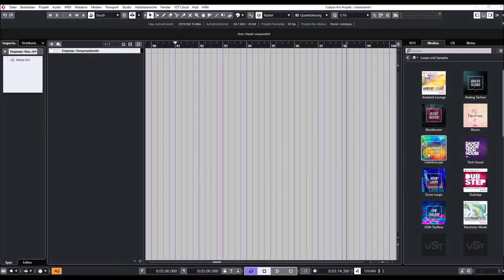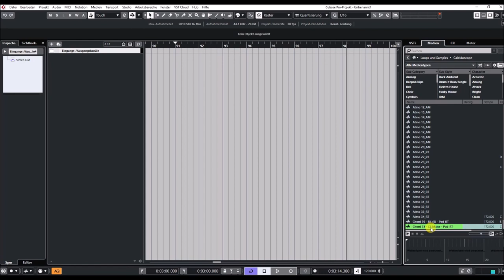Cubase 11 Pro | VST Sounds | Caleidoscope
"Deluxe Voxscapes"
Cubase returns with this major release that encompasses all three editions: Pro, Artist and Elements. Cubase 11 boasts a sheer endless number of new features and enhancements to its studio-grade audio and MIDI tools for composing, recording, editing and mixing.

The Cubase 11 editions are available from resellers and through the Steinberg Online Shop. Various downloadable updates and upgrades, crossgrades, and education versions are exclusively available through the Steinberg Online Shop and the Steinberg website.

Customers who have activated Cubase Pro 10.5, Cubase Artist 10.5 and Cubase Elements 10.5 or earlier versions since October 14, 2020, are eligible for a free, downloadable Grace Period update to the latest version, respectively.